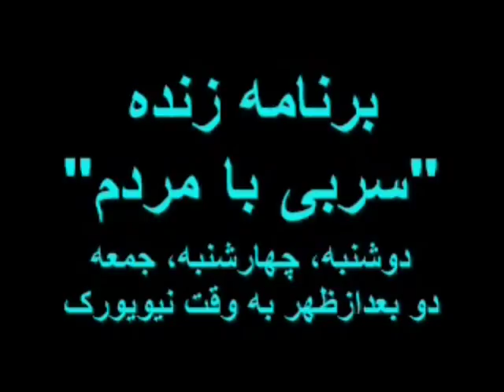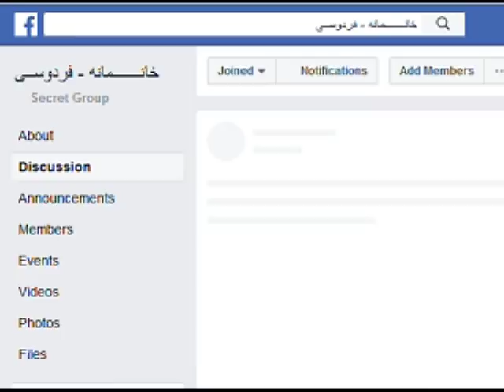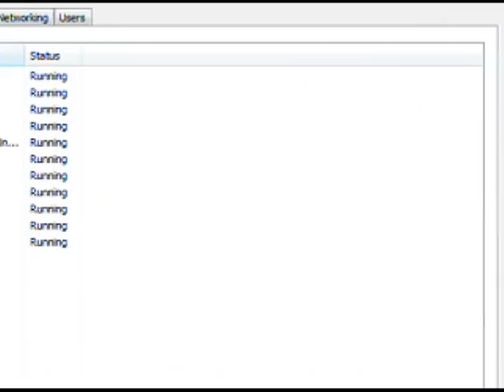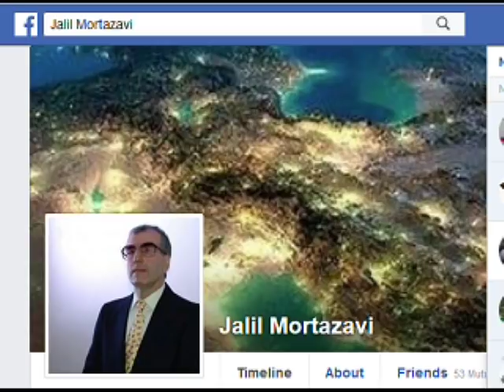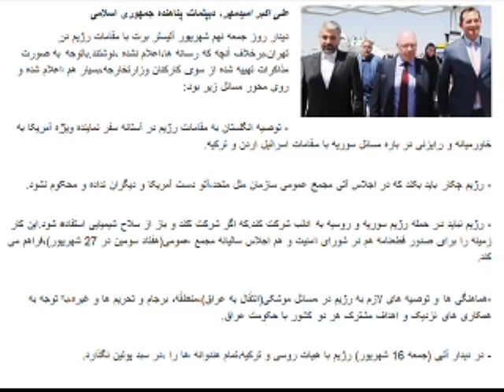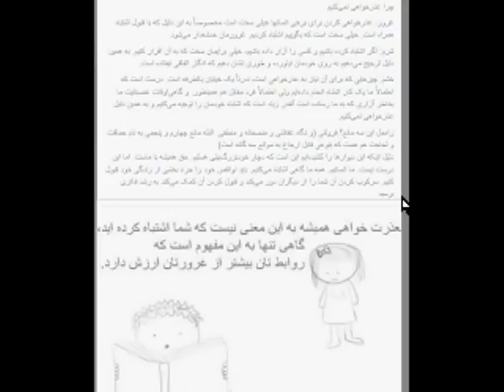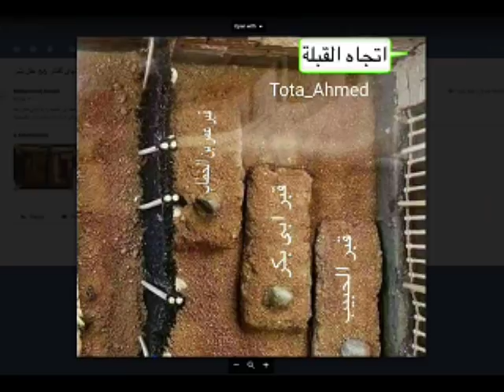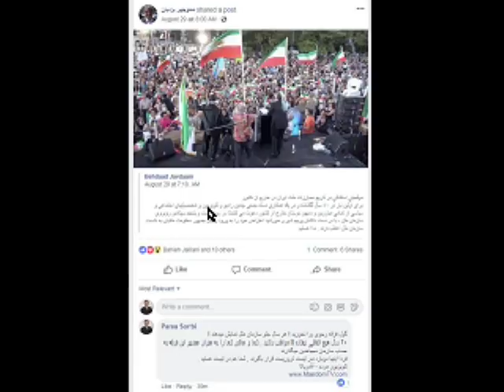Sorbi 2018 - 09 - 03 * Persian TV * Mardom TV usa * ​سربی با مردم ​